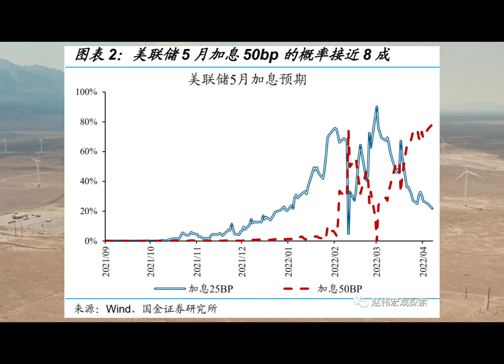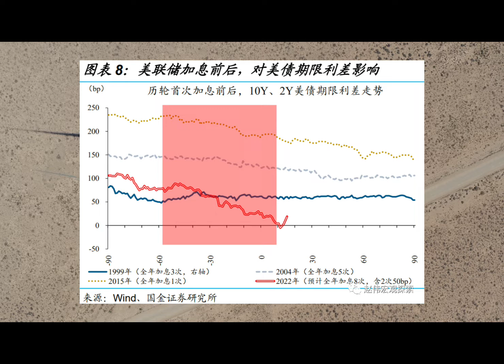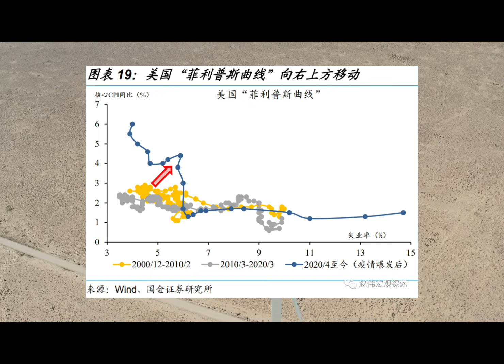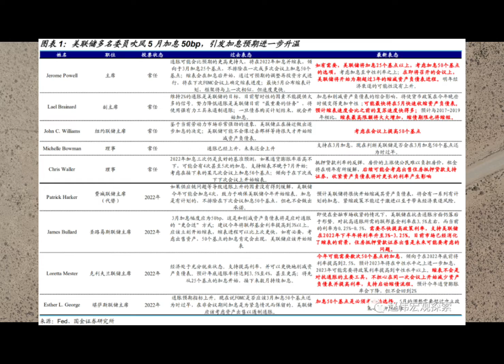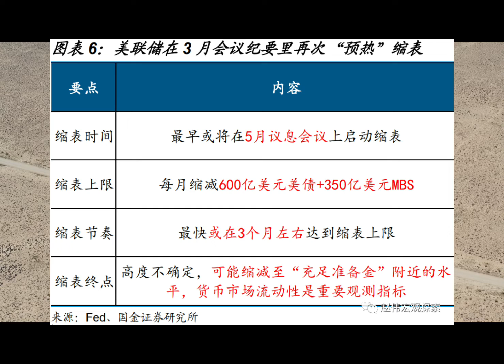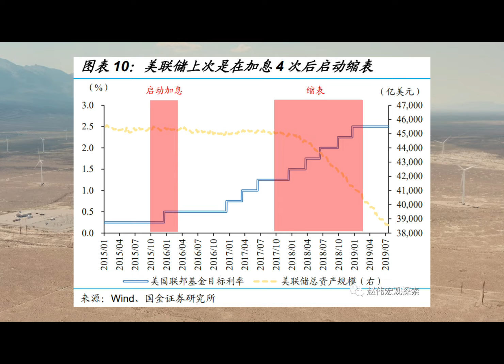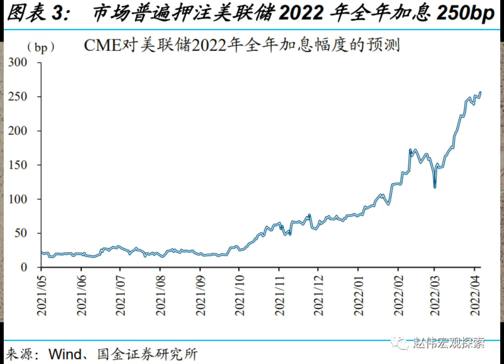美联储更快缩表的细节与影响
在本次的会议纪要中，美联储暗示将在5月开始缩减购债规模，并将加息50个基点。那么，美联储每年会削减大约1万亿美元的资产负债表，直到资产负债表接近6万亿美元。美联储历史上只缩减过一次资产负债表规模，即从2017年到2019年。从2017年10月开始，美联储将资产负债表从4.2万亿美元缩减至3.6万亿美元。